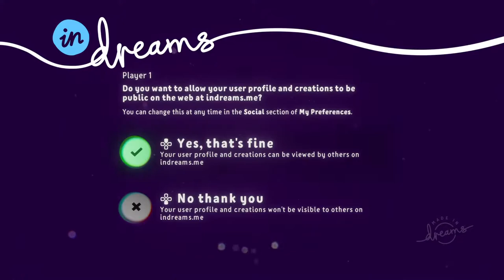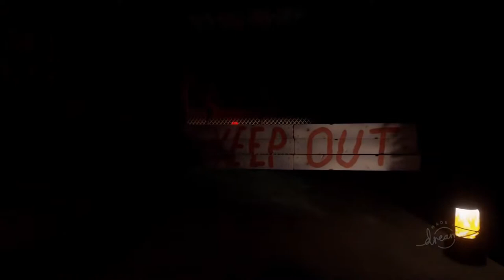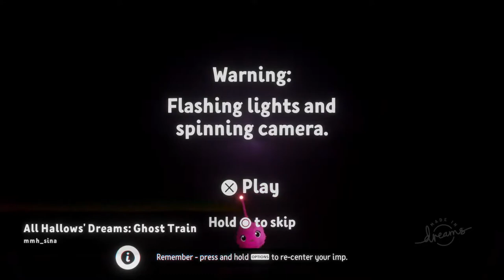Funny Cartoon Videos for Kids A Wild Day At The Zoo Oddbods & Friends TV